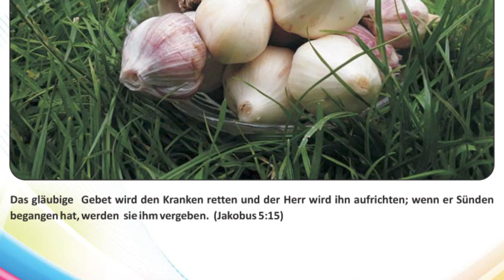6. Vachana Calender🌺